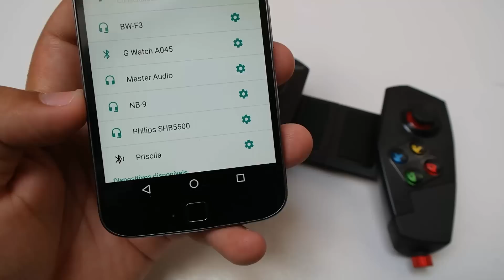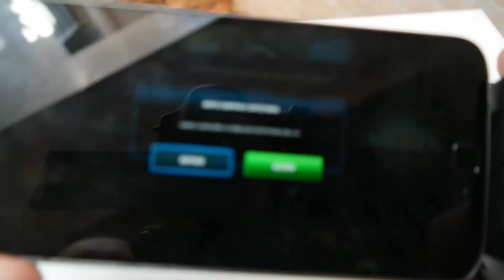Teste Controle Bluetooth Ípega 9055 Red Spider Moto G4 PLUS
Curtam também a pagina do canal no facebook.
QUER GANHAR R$ 10 DE DESCONTO NA SUA PRIMEIRA CORRIDA NO UBER ?
Adicione o código a baixo no campo promoções do aplicativo.
Código: 1gm86hvsue
Unboxing Ípega 9055 Red Spider